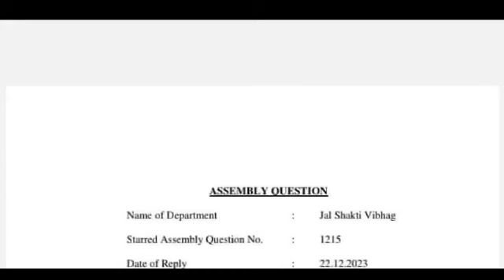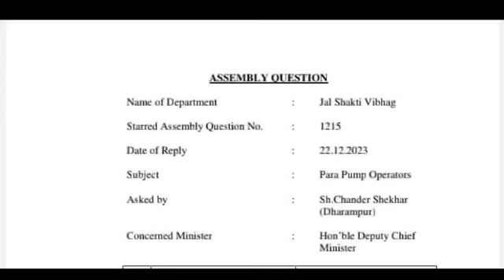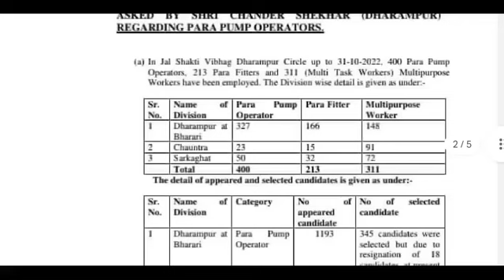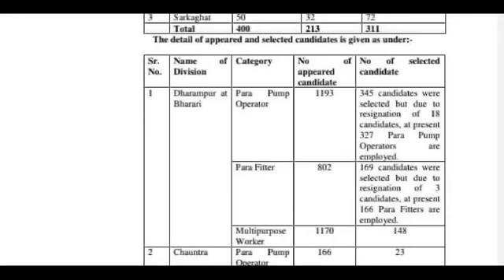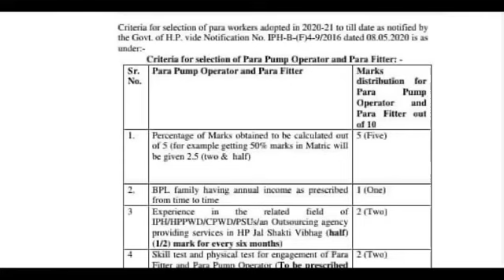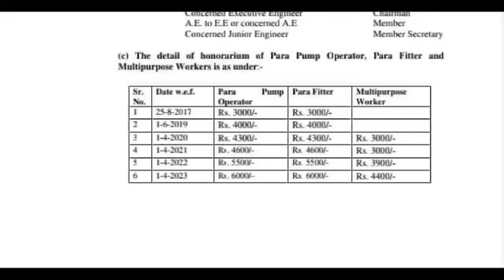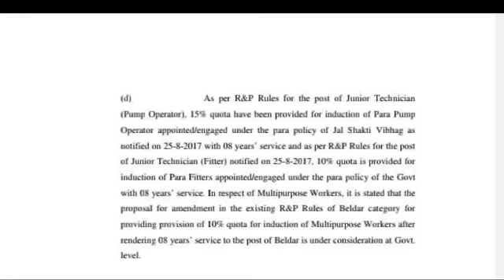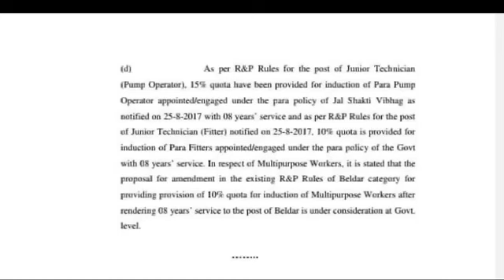|हिमाचल जल शक्ति विभाग भर्ती 2024|HP Jal Shakti Department Vacancy 2024|hp iph recruitment 2024|